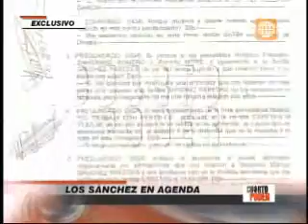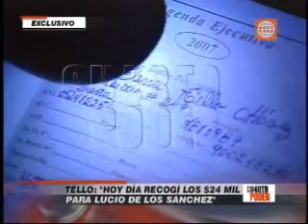Nuevas evidencias en caso Sanchez Paredes - Segunda parte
El caso de lavado de activos procedente del narcotráfico que se sigue contra el denominado clan de los Sánchez Paredes entra a una semana decisiva: este jueves el Tribunal Penal deberá decidir si confirma el archivamiento de todo lo investigado, tal como lo determinó la Segunda Fiscalía Superior de Crimen Organizado, a cargo de María Maguiña Torres o si, por el contrario da luz verde para el proceso judicial.